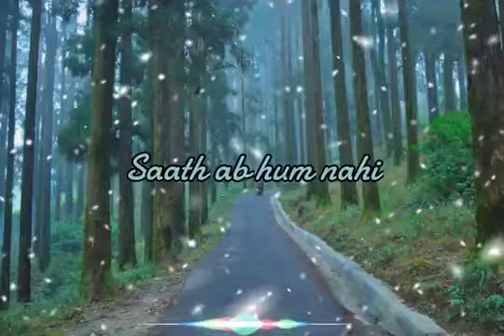December 12, 2021